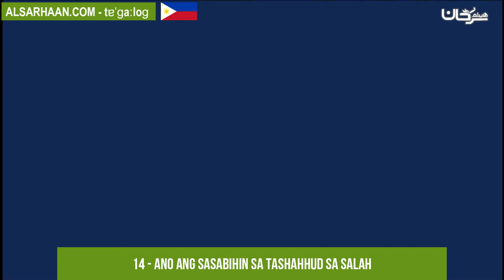14 Ano ang sasabihin sa Tashahhud sa Salah